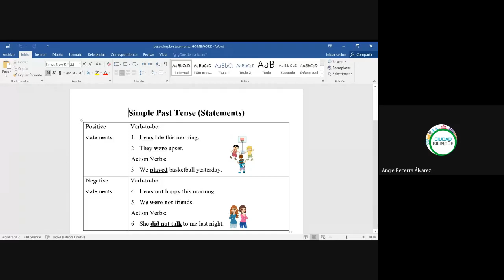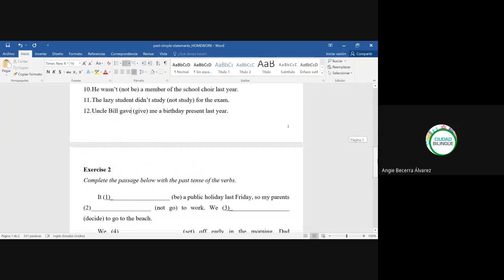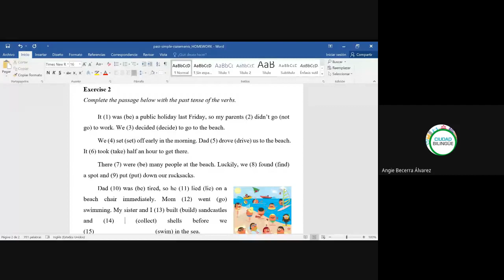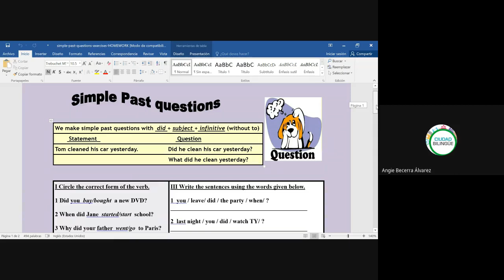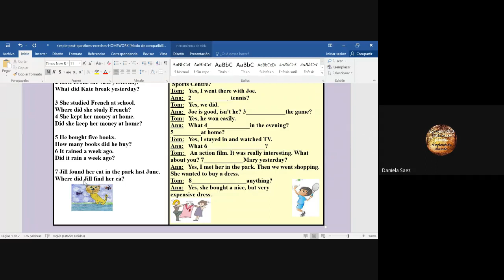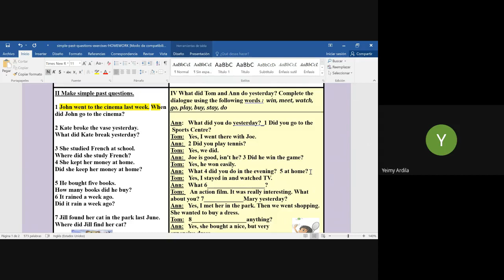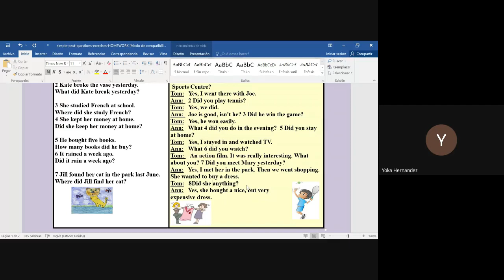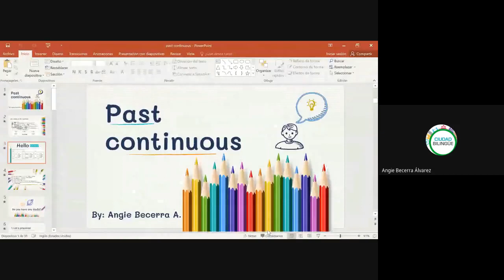30 past simple 24082020 i013